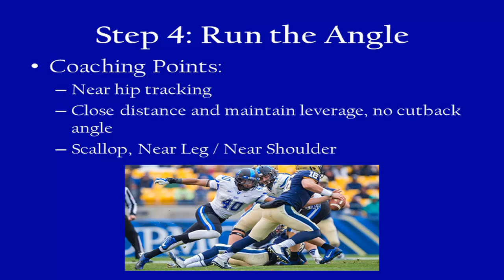Matt Guerrieri - Duke Tackling Step 4